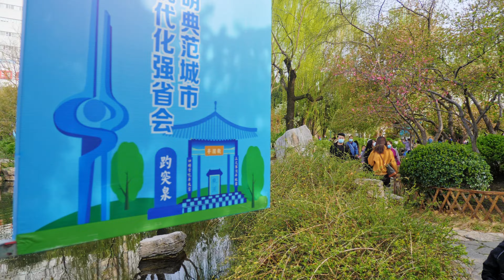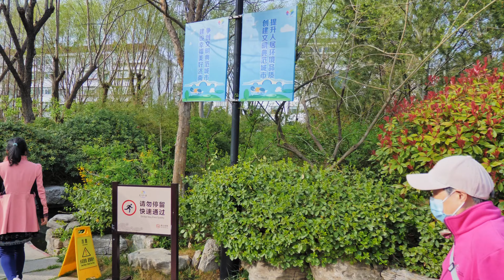[4K China] Spring Flower Viewing Walk | Jinan | 初春五龙潭公园赏花 | China Walking Tour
📜[Intro]
Spring is here, the flowers in the park are blooming, and people come to the park to enjoy the flowers during the holidays.

Five dragon pool park is located outside the west gate of the old city of Jinan. It is adjacent to Baotu Spring in the south and Daming Lake in the north. It has many famous springs and forms the Five dragon pool Spring Group, which is one of the four major spring groups in Jinan. There are 27 spring pools in it. The gardening style of the park has the essence of gardening in both the north and the south.

🚌Supporting me to go to more places.🚌

🔻Chapters:
00:00 Intro
00:55 Spring Flower Viewing Walk

My Gear:
📷 Panasonic GH5